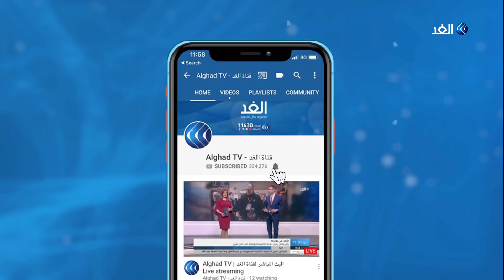هل دخلت العراق مرحلة الخطر من تفشي فيروس كورونا؟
أعلنت محافظة بابل العراقية، اليوم الخميس، تسجيل خمس إصابات مؤكدة بفيروس كورونا.
وقالت المحافظة، في بيان، ، "نعلن عن تسجيل خمس إصابات جديدة بفيروس كورونا في المحافظة لهذا اليوم".

المزيد من التفاصيل يتحدث مراسل قناة الغد من بغداد، محمد فاضل عبر النشرة الإخبارية